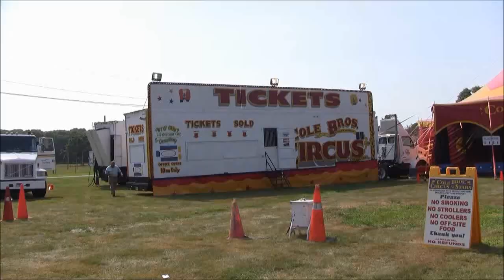Cole Brothers Circus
Southampton's Long Island New York. Shinnecock Pow-Wow Grounds hosts the Cole Bros. Circus.